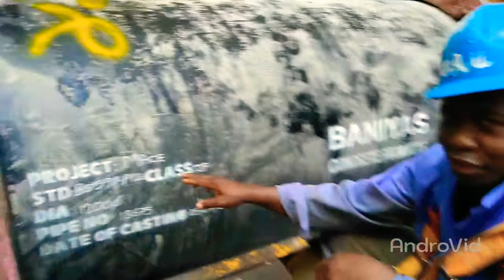How to do the "Gyinaa ho gye" by jerU ghanA shoW the King of Workshop Comedy Show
Gyinaa ho gye means Standing sex position Odo my love party boy met hart woman  by jerU ghanA shoW he's one of the best Trucks, O.H.W. and Micro Tunnel Machine's mechanical engineer and music rapper he's the king of workshops comedy show living in the UAE, richie mensah flow delly unkle beatz gta 5 i am woman emmy meli tiktok emmy meli lyrics i am woman i am fearless tiktok battle of changsha liz mcclarnon main switch studio straisand workplace drama wode maya citizenship in ghana black families travel bag family gambia kofi tv ghana vlog accra living in ghana kwadwo sheldon moving to ghana ghana news one ghana tv stella shanelly trip shatta wale ghana music